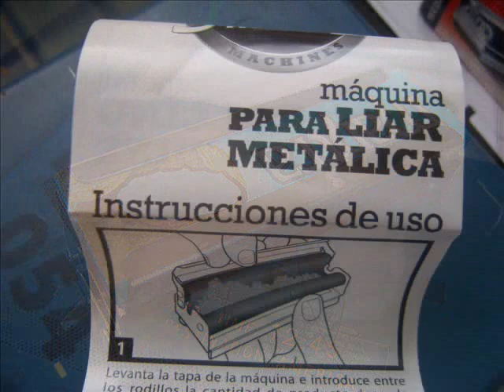COMO HACER CIGARRILLOS / LIAR / ROLLING SMOKING METAL MACHINE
La competencia de la manofactura de productos asiáticos, productos fabricados especificamente de baja calidad y precios absurdos, daña y mina la capacidad del artesano en crear, del distribuidor en vender y del cliente en comprar, y sobre todo la capacidad de valorar, valorar y cuidar las cosas como antes se hacía, por este motivo hacemos hincapié en buscar a esos pequeños artesanos, priorizando la artesanía en nuestra pequeña labor.

Tienda de artículos para el fumador
Máquinas de liar
Papeles de muchos materiales, estilos y saborizados
Filtros
Pipas
Greenders